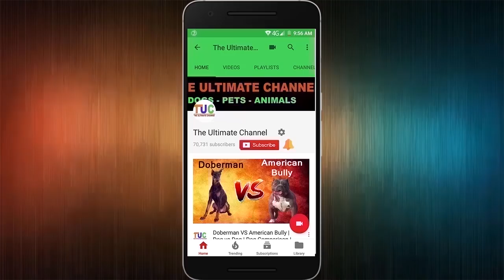NEWFOUNDLAND Dog Facts In Hindi : Popular Dog Breeds : The Ultimate Channel